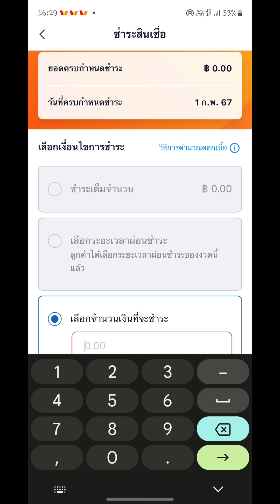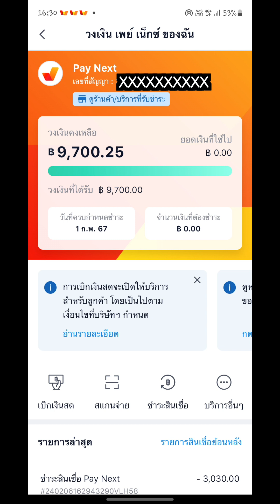วิธีการคืนเงิน ชำระหนี้ Pay Next ยืมแล้วคืนด้วย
สมัครสินเชื่อออนไลน์ได้ที่นี่เลย  (ต้องมีแอป True money ก่อน)

ขอแนะนำ Pay Next Extra กรณีมีรายได้เข้าบัญชี สมัครผ่านลิงค์นี้เลย
ฝากพิม “ASC00001” (เอ เอส ซี ศูนย์ ศูนย์ ศูนย์ ศูนย์ หนึ่ง)
ตรง อ้างอิงพนักงาน หน้า  อาชีพ แทน ก็จะขอบคุณมากๆเลยครับ

สำหรับวิธีการจ่ายหนี้ Pay Next ก็จะมาสอนในคลิปนี้เลย แต่ยังไงก็อย่าลืม เติมเงินในแอป true money wallet ก่อนที่จะชำระหนี้ด้วยล่ะ

สารบัญ Pay Next

วิธีสมัคร true money (ไม่ใช้ทรูก็สมัครได้)

หน้าเวปไซค์ สินเชื่อ

กู้ผ่าน LINE โอนเงินก่อน จ่ายเงินก่อน เจอมิจฉาชีพ โดนข่มขู่ ทำไงดี

สินเชื่อเงินก้อน โอนเข้าบัญชี มีอะไรบ้างที่ต้องรู้แบบละเอียด

สินเชื่อเงินหมุนเวียน วงเงินพร้อมใช้ บัตรกดเงินสด มีอะไรบ้างที่ต้องรู้แบบละเอียด

วิธีคิดวงเงินสูงสุด และ ทำไมได้วงเงินน้อย

วิธีคิดดอกเบี้ย คิดยังไง ดอกเบี้ยวันละกี่บาท

การผ่อนชำระคืออะไร จ่ายยังไงได้บ้าง

การจ่ายขั้นต่ำ คืออะไร จ่ายเท่าไหร่ สอนวิธีคิด

เมื่อคุณกู้ไม่ผ่าน ควรดูคลิปนี้ ก่อนกู้ซ้ำ

ไม่จ่ายหนี้ ชำระหนี้ช้า เจออะไรบ้าง

ฟรี! ให้คนมาช่วยดู สินเชื่อบ้าน รถ ว่าตัวไหนดี กดเลย